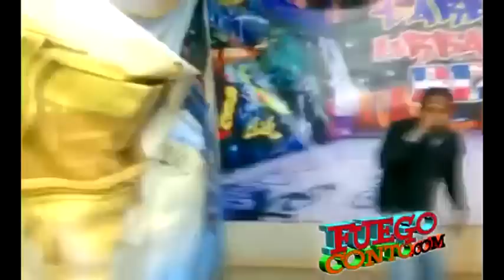M30 - Demagogo en el Programa Tarde Urbana RD